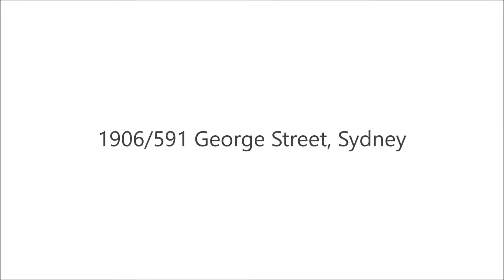1906/591 George Street, Sydney